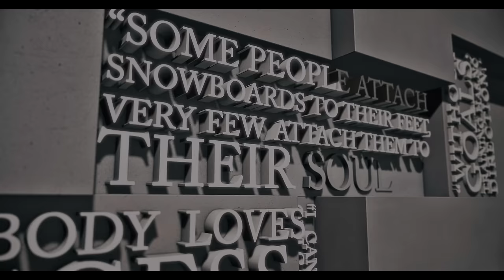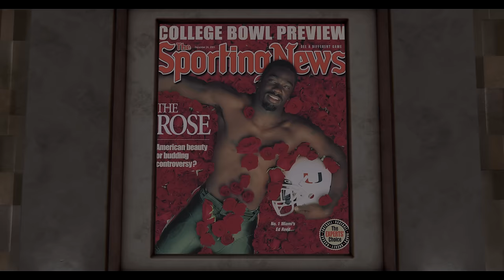Ed Reed's Football Journey: From U of Miami to the Baltimore Ravens | Undeniable with Joe Buck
Step into the world of legendary NFL safety Ed Reed as he opens up about his storied career, tracing his roots from Louisiana's humble beginnings to the pinnacle of professional football glory. From dominating the field with the Baltimore Ravens to mentoring the next generation, Ed Reed embodies the spirit of a true champion. Dive into the saga of an NFL icon and discover the relentless drive behind his Super Bowl triumph and unforgettable moments on the gridiron.

CHAPTERS:
0:31 - Ed Reed Introduction
1:48 - Ed Reed's Louisiana Childhood
6:00 - Ben Parquet Influence
7:32 - Jean Hall Mentorship
10:36 - Education's Role in Ed Reed's Life
12:38 - Ed Reed High School Football Positions
14:08 - ACT Exam Significance
15:50 - Ed Reed's Redshirt Year at University of Miami
17:21 - Miami Hurricanes 2000 Football Season
18:03 - Pursuit of a National Championship
19:40 - Ed Reed's Boston College Miracle
21:40 - Miami Hurricanes National Champions
24:20 - Ed Reed Drafted by Baltimore Ravens
27:50 - Ed Reed's NFL Record INT Return
31:00 - Coaching with John Harbaugh
34:04 - Baltimore Ravens 2011 AFC Championship
37:50 - Ravens vs. Broncos 2012 Divisional Game
39:48 - Super Bowl XLVII Blackout Incident
43:14 - Super Bowl XLVII Final Play Analysis
44:24 - Choosing the Right Entourage
45:12 - Ed Reed's Departure from Ravens
46:54 - Football's Impact on Long-Term Health
48:11 - Ed Reed's Take on Playing NFL Today
49:34 - Ed Reed's Future Endeavors